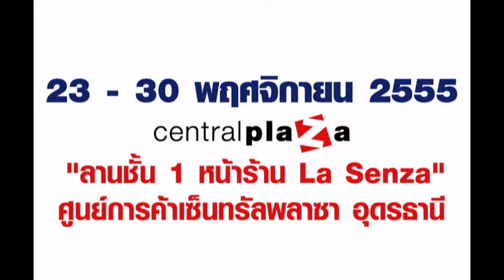spot1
บ้านสวยฐิติมญชุ์ บ้านคุณภาพ บ้านสวยสไตล์คุณ ในราคาที่ใคร ๆ ก็เป็นเจ้าของได้